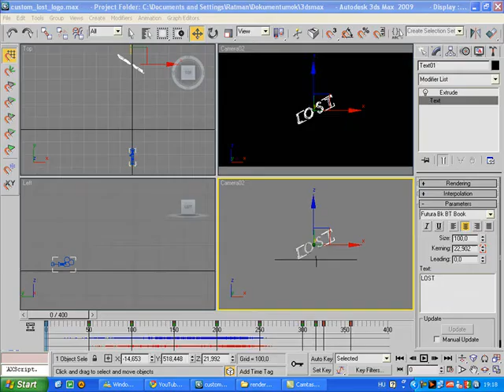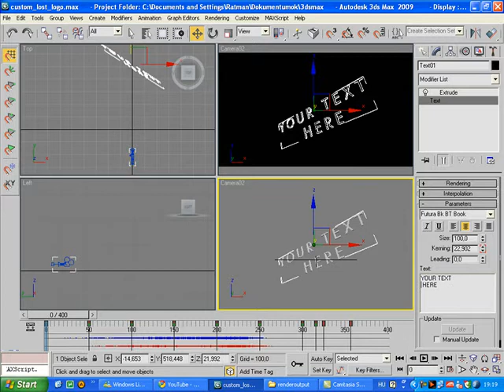Custom LOST title logo in 3ds max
UPDATE!!!

- zip file, which contains everything :D

I DON'T OWN LOST!